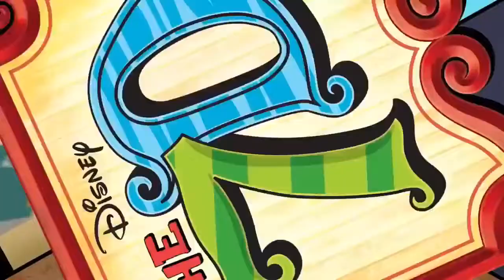The 7D Intro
Watch The 7D On Disney+